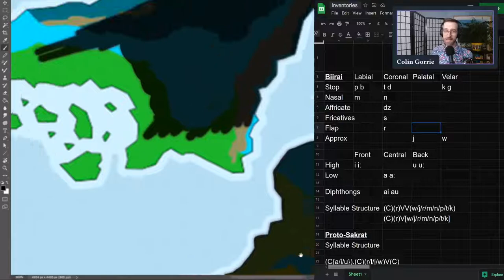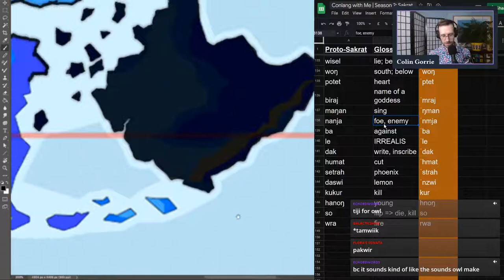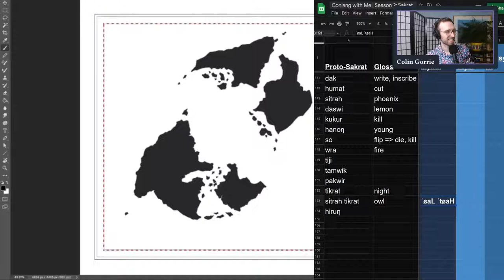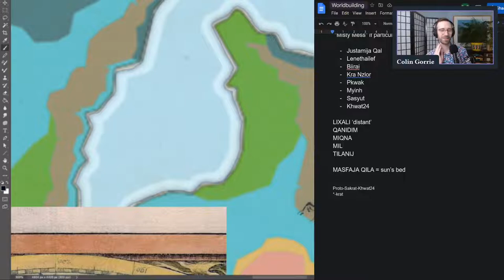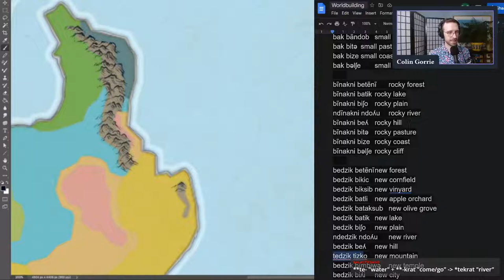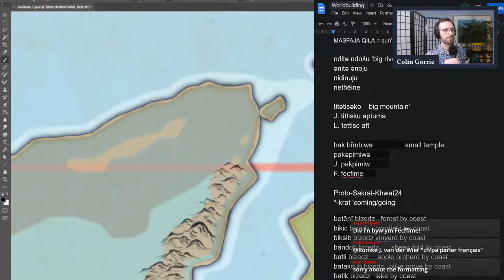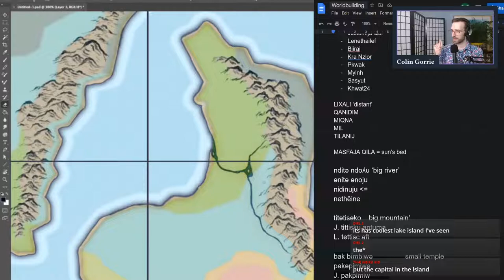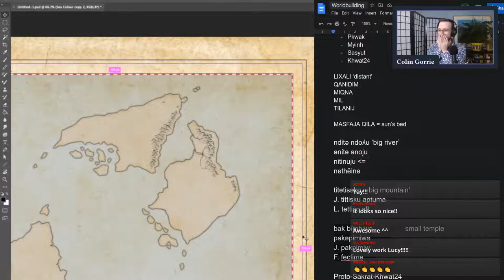🔴 Let's make maps together!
Today we become cartographers. Join Lucy and me as we start to map the world our conlangs are spoken in.